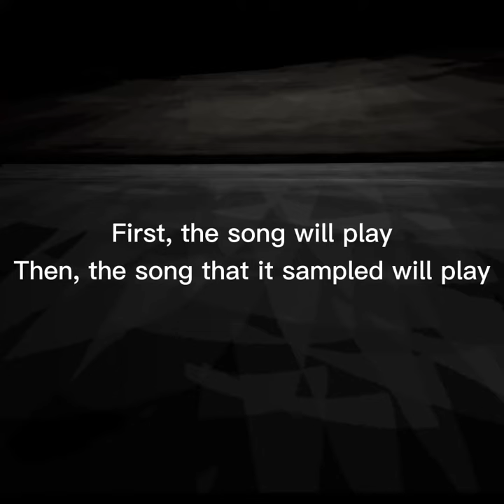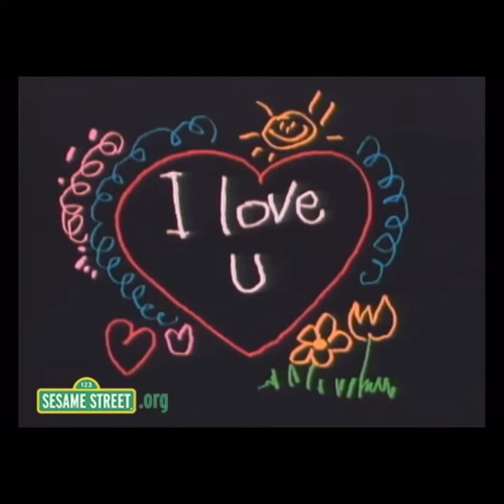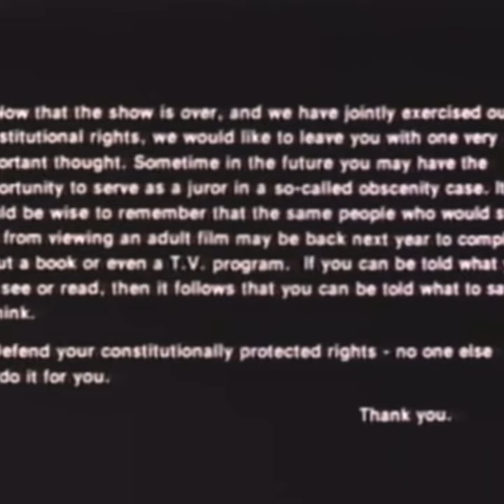Samples: music has the right to children